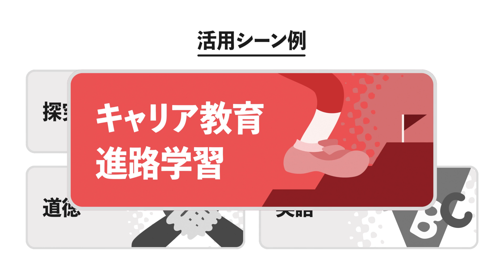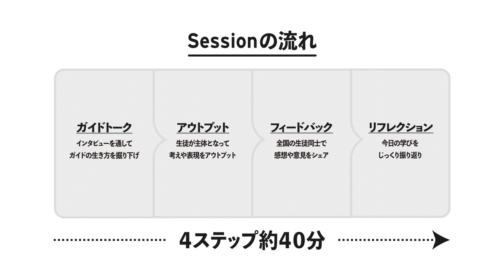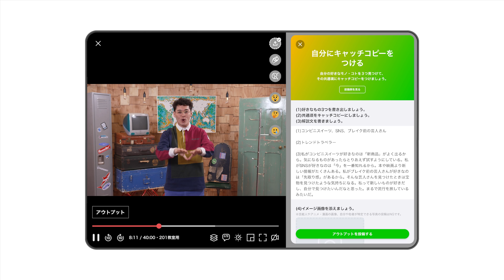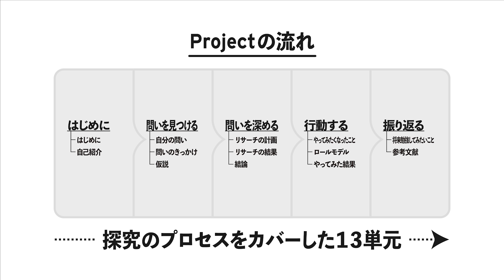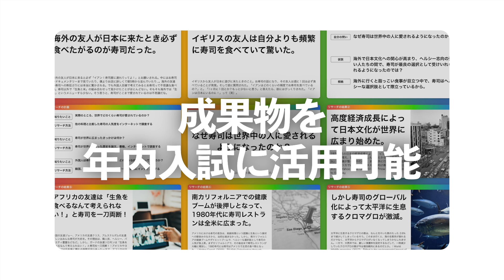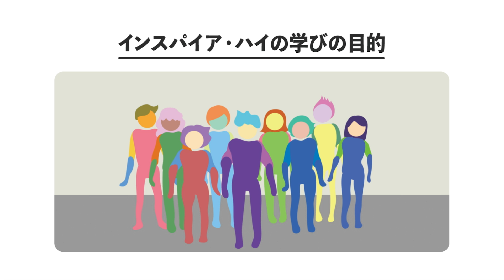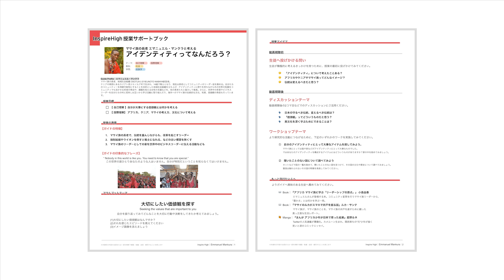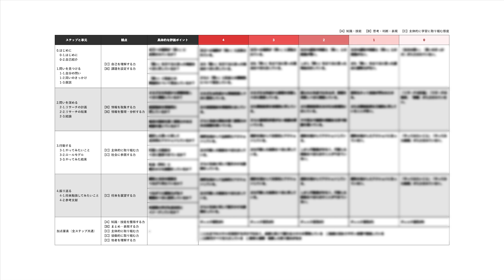インスパイア・ハイのご紹介（2024）｜InspireHigh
00:00 オープニング
00:37 特徴１：世界中の多様な大人と学ぶ
01:07 特徴２：アクティブに主体性を育む
01:44 特徴３：先生の負荷を軽減
02:18 ３つの学習体験
02:30 学習体験１：Session
04:12 学習体験２：Project
05:44 学習体験３：Inspired100
06:01 学びの流れ
06:21 学びの目的
07:16 各種サポート
08:05 エンディング

Inspire High（インスパイア・ハイ）とは？

Inspire Highは、世界中の創造力と10代をつなぐEdTechプログラム。ICTを活用して、世界とつながる探究的な学びを手軽に教室で実践できることが特徴です。主に中学校・高校で「総合的な探究の時間」「特別活動」「道徳」「公共」などの授業での活用や、各校独自のキャリア教育やSDGs教育などに幅広く利用されています。

予測不可能で不確実な時代において、新たな学習指導要領が「生きる力」を中心に改訂されたことからも、未来を生き抜くための21世紀スキルおよび非認知スキルの重要性が高まっています。そんな中、Inspire Highでは、世界中の第一線で自分らしく活躍するクリエイティブに生きる大人たちと「答えのない問い」について考え、同世代で共有し合う双方向型の学びを10代に提供しています。

■プログラム例
台湾デジタル担当大臣オードリー・タンと考える「社会はどう変えられる？」
詩人 谷川俊太郎と考える「言葉ってなんだろう？」
お笑い芸人 渡辺直美と考える「自分らしさをどう見つける？」
マサイ族長老と考える「アイデンティティってなんだろう？」
国連職員と考える「平和ってなんだろう？」
オーストラリアの消防士と考える「気候変動をどう食い止める？」
失敗研究者と考える「失敗は怖いもの？」

他、起業家、科学者、ロボット開発者、漁師、消防士、映画監督、ファッションデザイナーなど多様な方々に登場いただいています。

■受賞歴など
・日本e-learning大賞2021 経済産業大臣賞受賞
・Global Edtech Startup Award 日本予選最優秀賞受賞(日本代表)
・経済産業省『未来の教室』2020年度実証事業採択
・経済産業省 EdTech補助金 2020年度、2021年度、2022年度対象事業